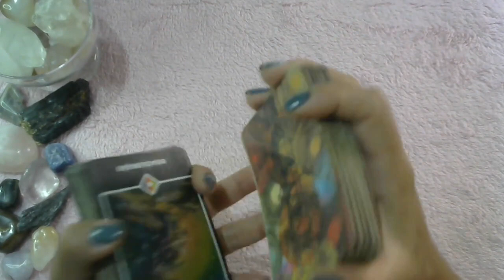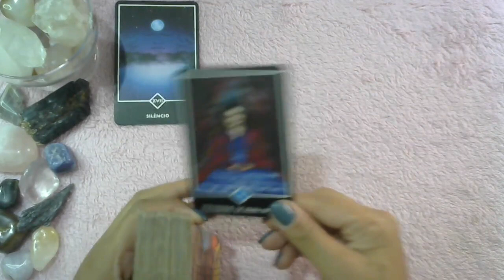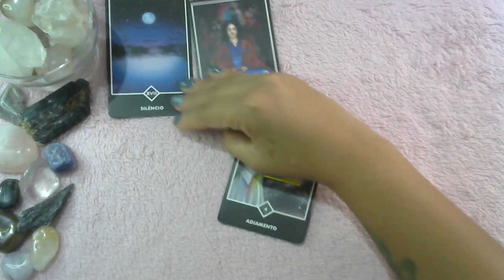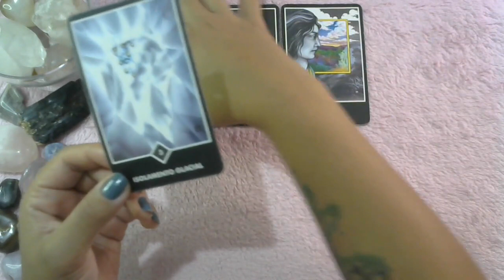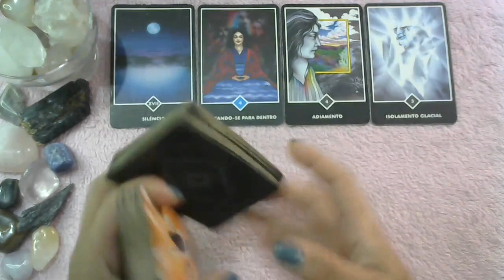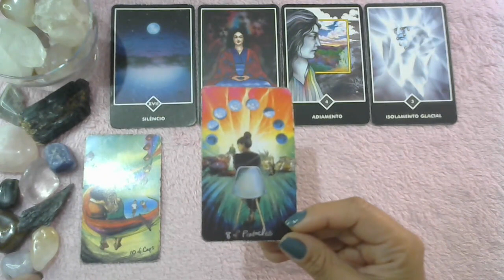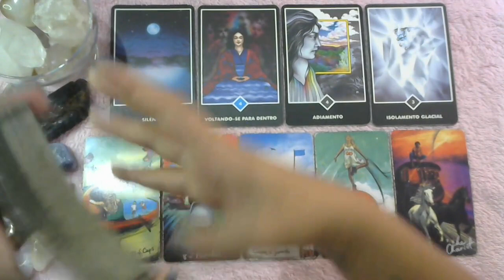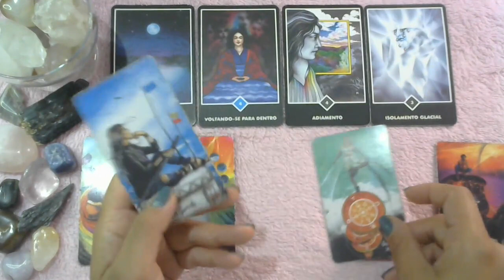SAGITÁRIO ♐ FOI LIVRAMENTO 😱 UM ADIAMENTO ORQUESTRADO PELA ESPIRITUALIDADE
🔹Para ter uma consulta personalizada comigo, acesse o Tarot Cartas Online
(PACOTES A PARTIR DE 14,99)
🔹NÃO REALIZO MAIS CONSULTAS PARTICULARES
    Profissionais indicadas:
🔹Sylla Duarte adesivos e joias de unhas:

                       🦋 Gratidão infinita! 🦋